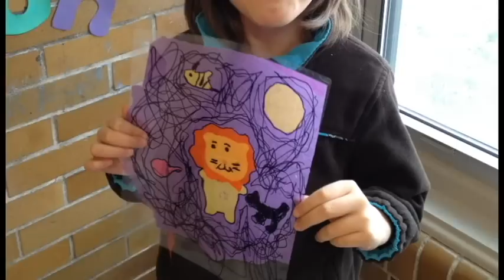Indy Parks Glass Promo.mov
The Conservatory and Sunken Gardens and the Garfield Park Arts Center (GPAC) are hosting two beautiful exhibitions of art glass during the winter of 2012.  Listen to Indy Parks' PIO Jennifer McGilvray tell you all about it.